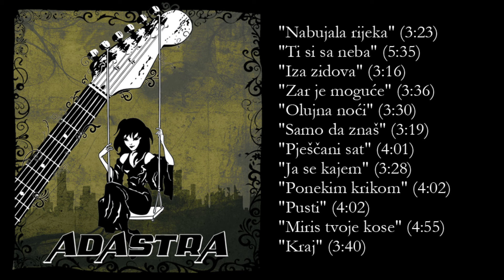Adastra - Miris tvoje kose ( Album Playlist )